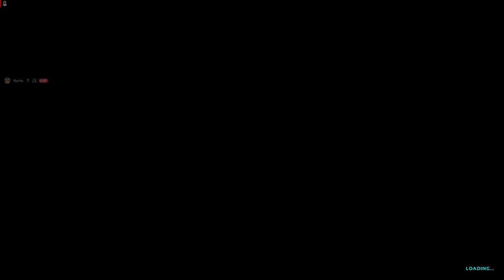ONLINE WIPING OUR BIGGEST ENEMIES! - Conquest Official PvP | EP. 45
Thumbnail artist's discord : sirdrip